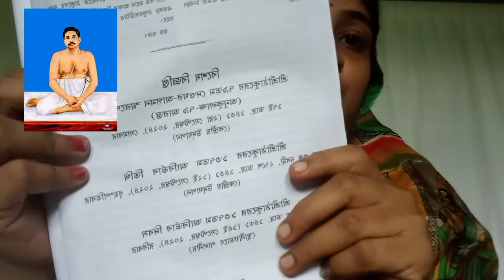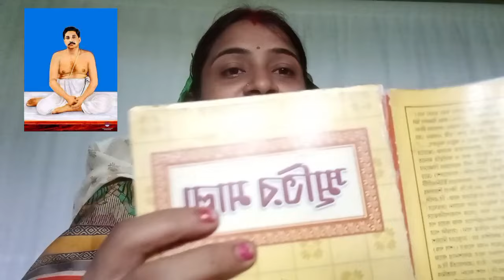নিজেরা দেখে নিন এই বিজ্ঞপ্তি আর তালনবমি কবে তা জানুন।কি কি নিবেদন করবেন ঠাকুরকে?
নিজেরা দেখে নিন এই বিজ্ঞপ্তি আর তালনবমি কবে তা জানুন।Esto Prasanga